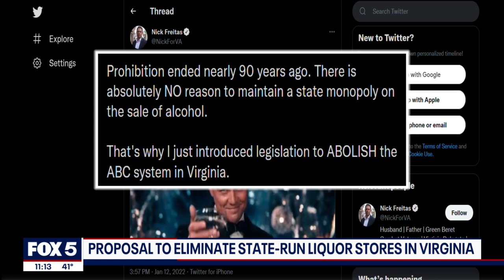Virginia bill would do away with state-run ABC liquor stores | FOX 5 DC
A Virginia lawmaker has filed a bill that would do away with the state's monopoly on liquor sales and put an end to state-run ABC stores.